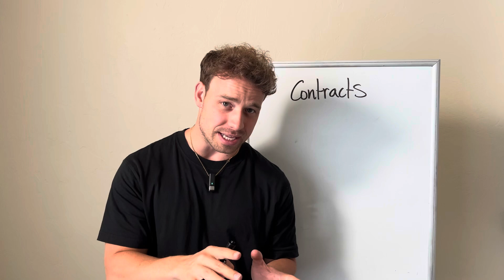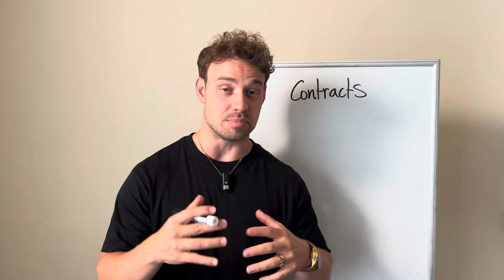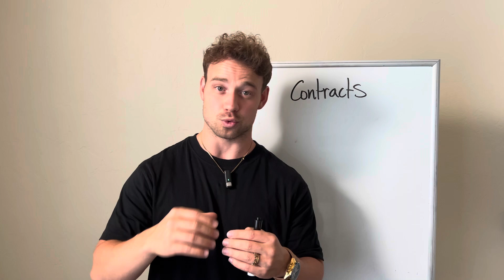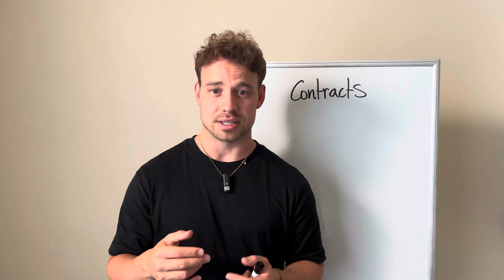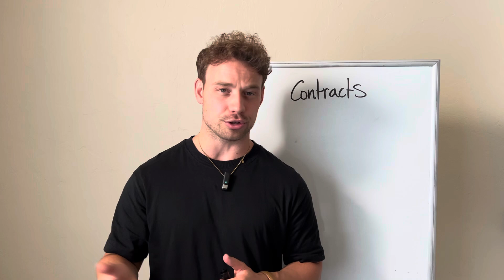Business Contracts (2.19)